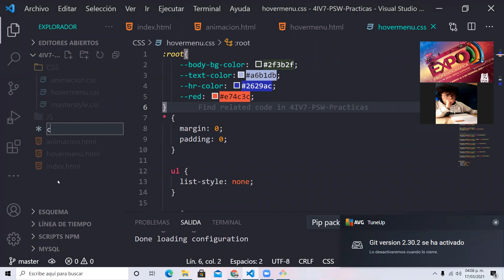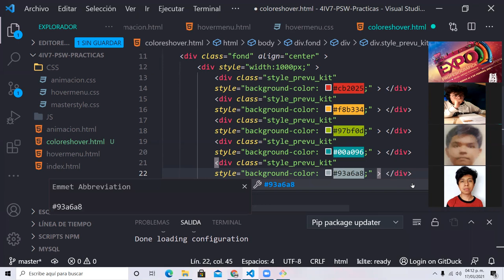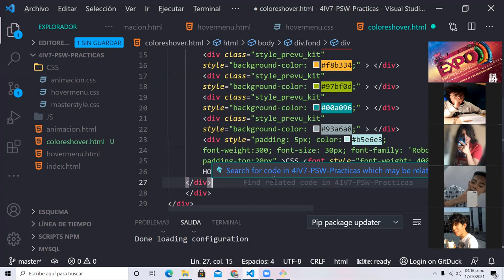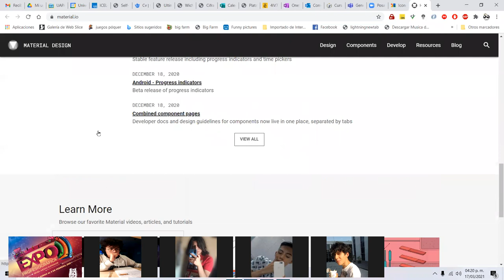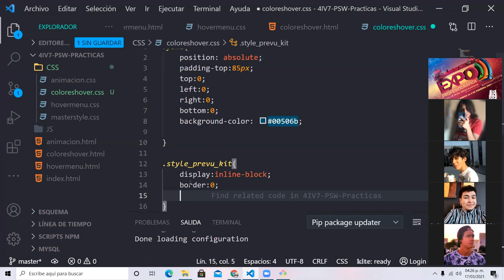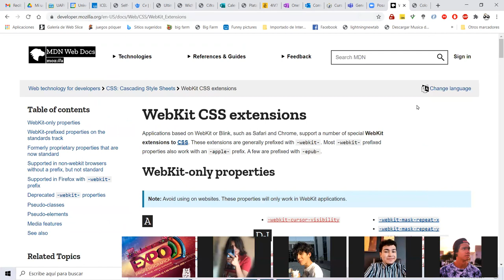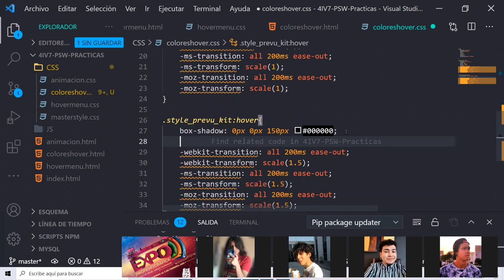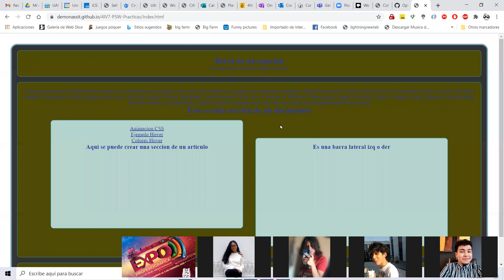CSS3 Colores Hover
Ejemplo de creación de un efecto over utilizando elementos escalables tipo menú.